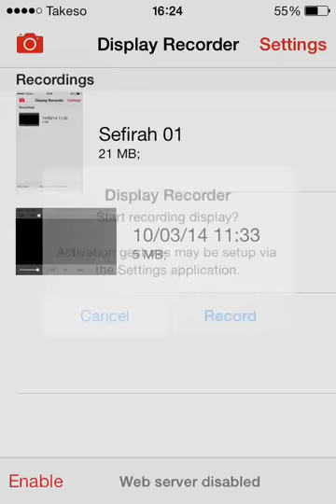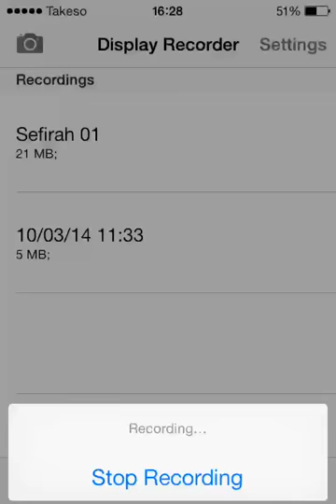Sefirah Part 01 02 and 03 Walkthrough IOS